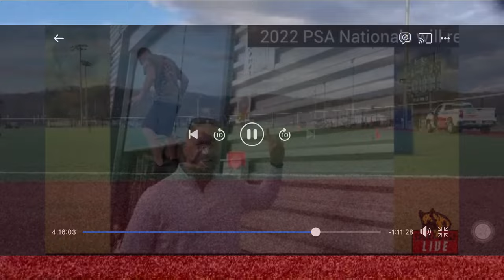PSA 3 Protection- 2022 PSA3 National Champion Mike McMahon and Kai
PSA3 Protection Routine with Judge’s Critique
PSA Nationals 2022
Dunbar, WV

2022 PSA 3 National Champion
PSA 3 High Obedience
PSA 3 High Protection
Decoy’s Choice Dog Award
2022 PSA Level 3 High Overall Score Award

Judge: Jerry Bradshaw
Decoys: Shaun Thankachen, Matt Taylor, Adrien Rae, John Krasich, Andrew Gallegos, Jeremy Ciepluch, Jacob Plascencia

PSA3 #32

Garden State K9